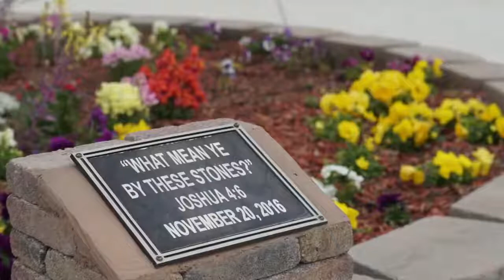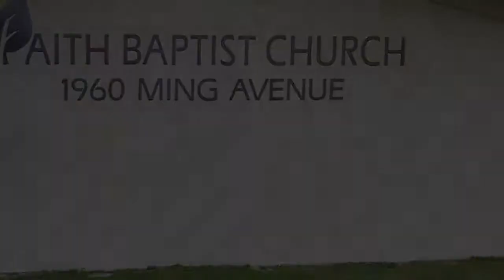Physical Fitness 7-12-20